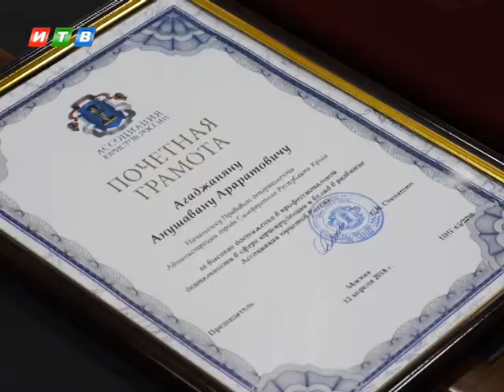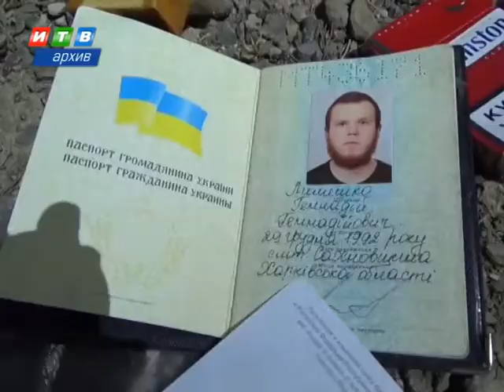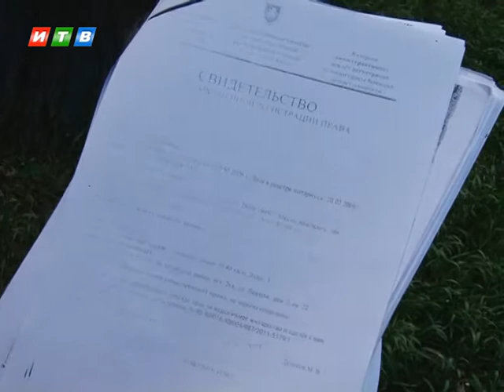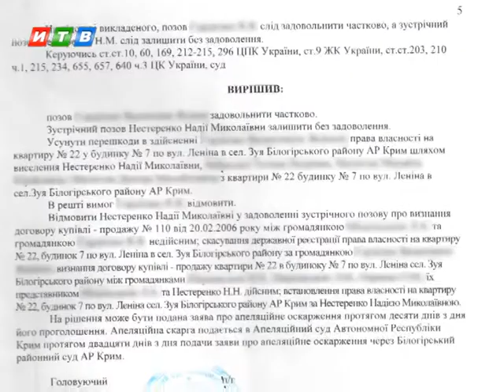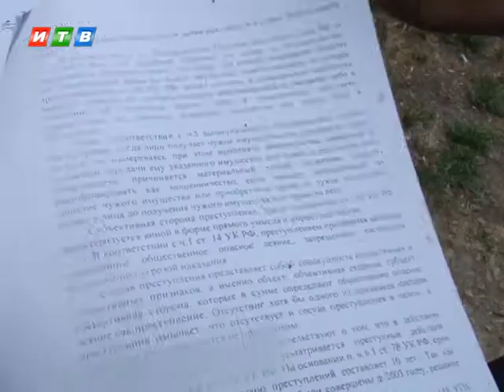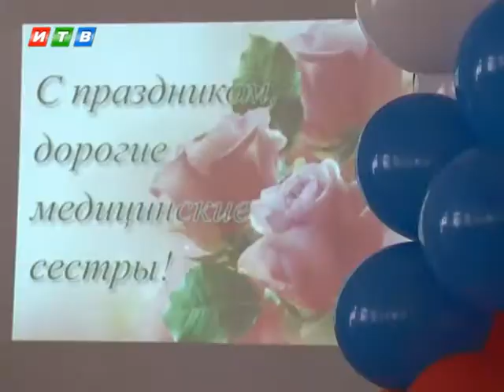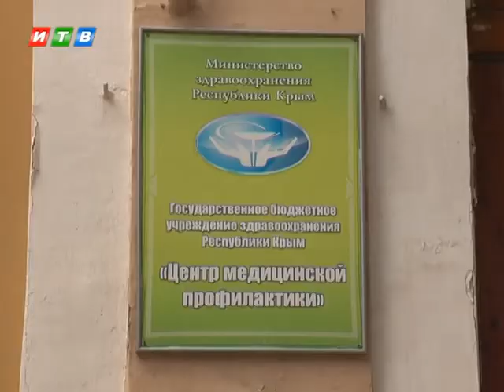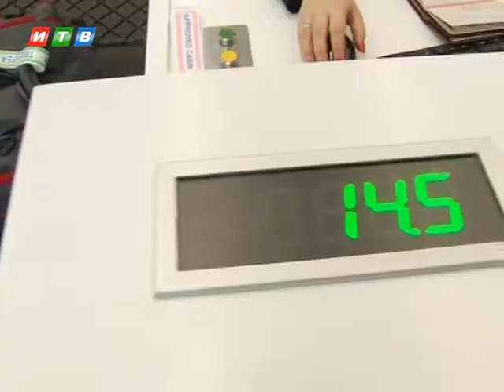Наши новости от 11.05.18